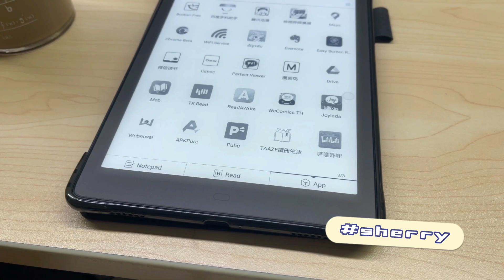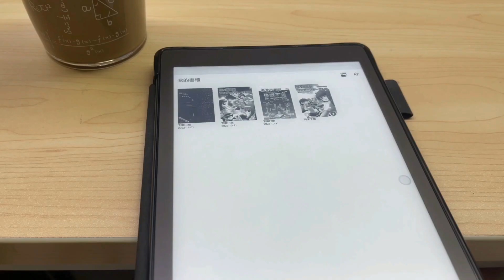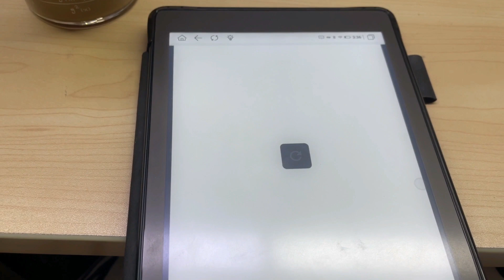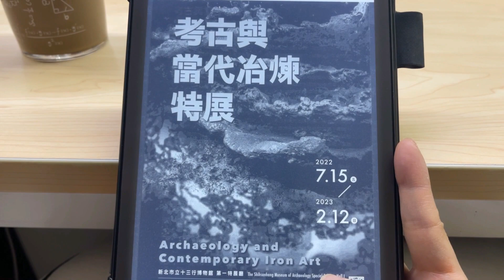Meebook P78 Pro | TAAZE讀冊生活 | 7.8 英寸電子閱讀器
這期視頻測試的是(TAAZE讀冊生活) 這個應用程序，平時有習慣在上面看電子書的朋友看過來啦。得益於安卓系統，現在我也可以在我的Meebook P78 Pro電子閱讀器上面安裝並且正常閱讀了，點開我的視頻看看應用運行和屏幕顯示效果如何吧^^

喜歡我的視頻的話記得給我一個大拇指喲，謝謝每一個未曾見面的你❤

？？可以在哪裡買到？

HK發達貓百貨Richcat Market
查詢電話/WhatsApp-69098865
地址：深水埗欽州街94號黃金數碼廣場地下G14-G16號舖(MTR D2出口，經福華街轉欽州街,對住黃金商場的士站)

我還有其他很多視頻，猜你會喜歡喲(*^▽^*)